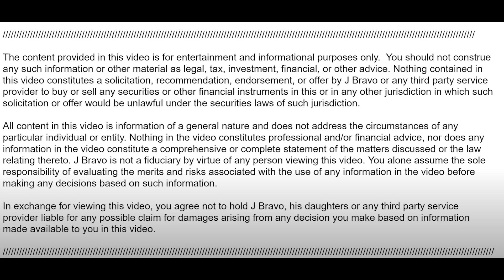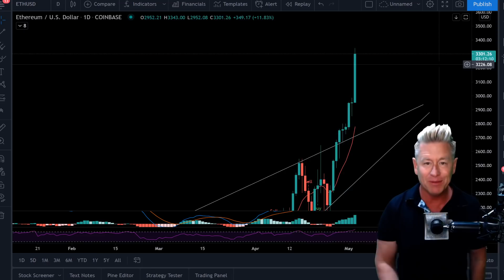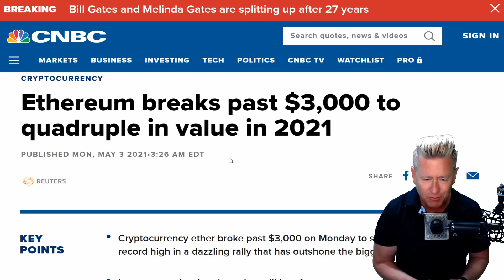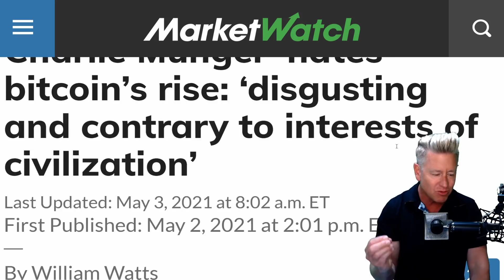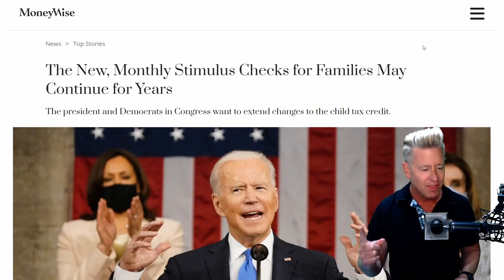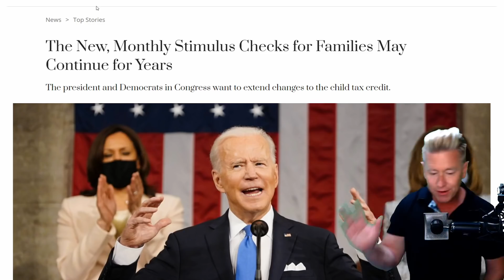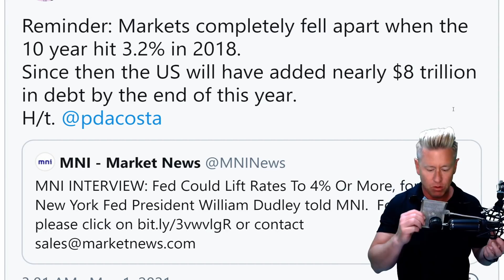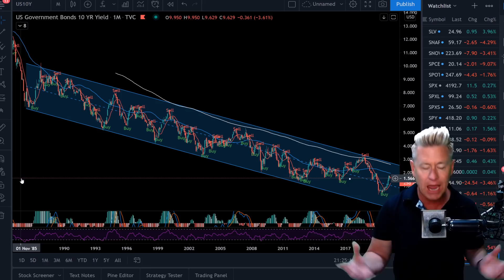*BIG BREAKING NEWS! 🚀💰 Bigger Than Bitcoin! Stock Market Warning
Urgent! Bigger than Bitcoin, Disney & Bank Of America! Bitcoin’s domination of total cryptocurrency market value is declining as its next-biggest rival Ether reaches $3,000. The average person is now more likely to buy ethereum than bitcoin. Stock Market warning as the market is reaching dangerous levels.

🚨 FLASH SALE! Stocks AND Amazon Course for only $449 [24 HOURS ONLY]